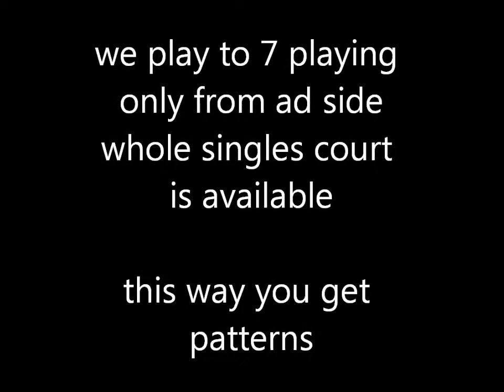top vs g rd 3 jan 2014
shows top vs g rd 3 jan 2014